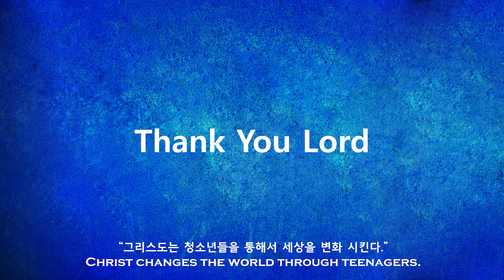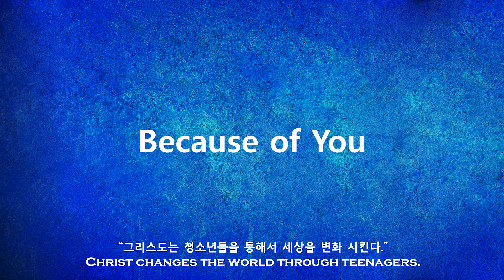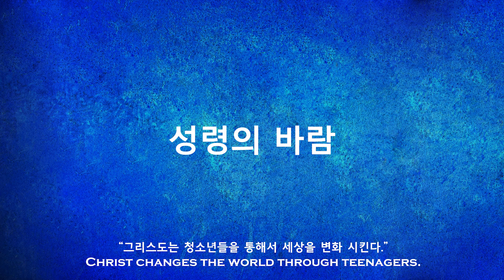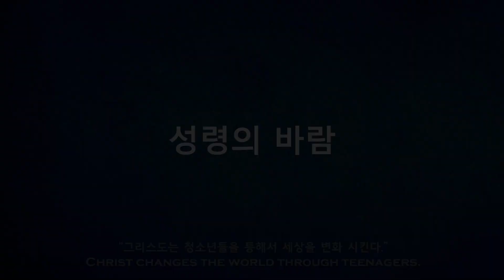안산 YFC 2024 겨울캠프 둘째날 저녁집회 송리스트 | Feat. With U 워십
2024 안산 YFC 글로벌 리더십캠프
둘째날 저녁집회 송리스트입니다.
찬양을 들으며 예배를 사모하며 나아갑시다.

- Way Maker
- 나는 주의 친구
- Praise
- 성령의 불타는 교회+부흥 있으리라
- 성령의 바람

찬양: With U 워십